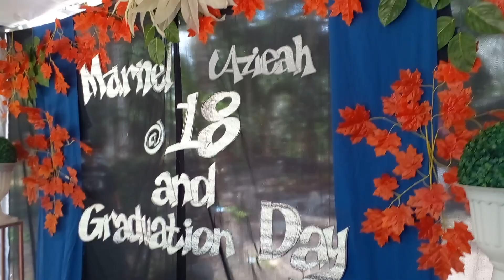graduate@holly cros mag say say dvo delsur@ROMEO Torbila youtube channel